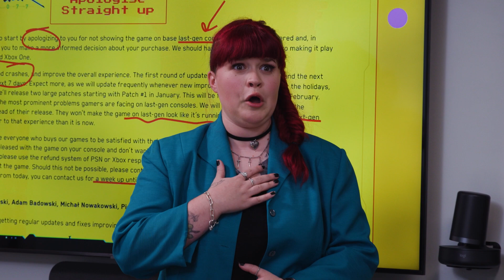Video Game Apologies Are Getting Out Of Hand! | THE LOOT DROP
This week on The Loot Drop, Harry's had enough of all the apologies, why are there so many?! Also there's barely news and a barely held together P-Nutz makes a cameo.